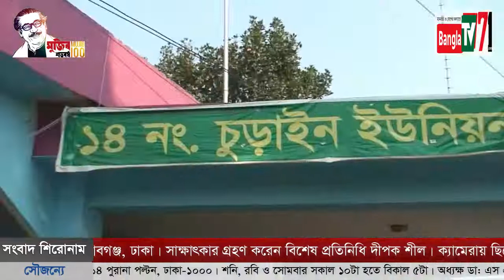চেয়ারম্যান আব্দুল জলিল বেপারী ও সভাপতি বীর মুক্তিযোদ্ধা আব্দুল বাসেত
বাংলাটিভি ৭১ এ কথা বলছেন জেদ্দা আওয়ামী লীগের সভাপতি ও ১৪নং চুরাইন ইউনিয়ন পরিষদের চেয়ারম্যান আব্দুল জলিল বেপারী ও ইউনিয়ন আওয়ামী লীগের সভাপতি বীর মুক্তিযোদ্ধা আব্দুল বাসেত, সাবেক সভাপতি বীর মুক্তিযোদ্ধা আবুল হোসেন মোড়ল, সিনিয়র সহ-সভাপতি হাজী মোঃ জামাল উদ্দিন, সাধারণ সম্পাদক রেজাউল করিম লকেট, ওয়ার্ড সভাপতি শেখ রোকন উদ্দিন, ইউপি সদস্য মাহবুবুর রহমান সহ অনেকে। নবাবগঞ্জ, ঢাকা। সাক্ষাৎকার গ্রহণ করেন বিশেষ প্রতিনিধি দীপক শীল। ক্যামেরায় ছিলেন বিক্রম চক্রবর্তী। প্রযোজনা উপদেষ্টা: সালাম মাহমুদ।